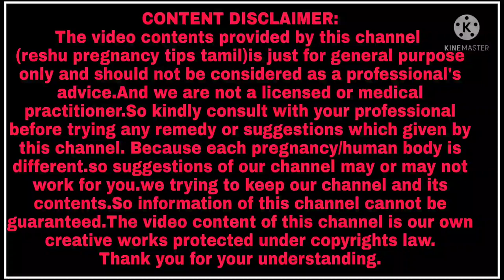gripe water for babies in tamil/gripe water side effects/gripe water good or bad tamil/reshu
The video contents provided by this channel (reshu pregnancy tips tamil)is just for general purpose only and should not be considered as a professional's advice.And we are not a licensed or medical practitioner.So kindly consult with your professional before trying any remedy or suggestions which given by this channel. Because each pregnancy/human body isq qaadifferent.so suggestions of our channel may or may not work for you.we trying to keep our channel and its contents.So information of this channel cannot be guaranteed.The video content of this chappnnel is our own creative works protected under copyrights law.